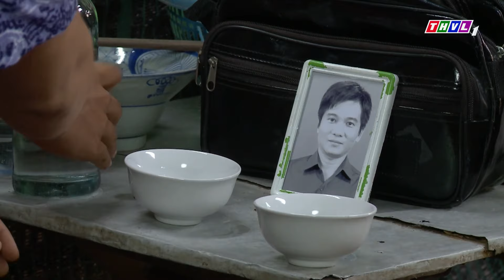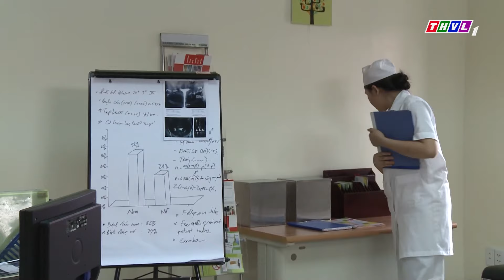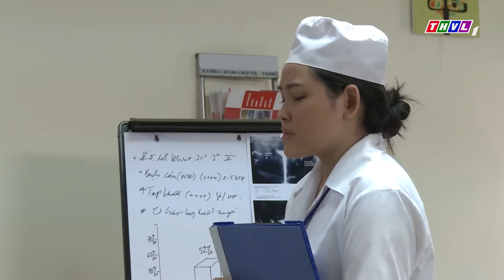MẸ CHỒNG HÙA THEO TIỂU TAM "Hống Hách" CHƠI CHIÊU HÃM HẠI Con Dâu Của Mình | PHIM VIỆT NAM MỚI 2023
Phim " CHỈ MỘT TÌNH YÊU " là một trong những Phim Bộ Tình Cảm , Phim Bộ Tâm Lý Xã Hội hay nhất , mới nhất 2022 có các ngôi sao như NSƯT Hữu Châu, Lê Phương, Huy Khánh,.. thủ vai chính. Bộ phim do đài Truyền Hình Vĩnh Long sản xuất đã đạt được những thành công rực rỡ trong làng phim bộ tình cảm, tâm lý xã hội Việt Nam hay nhất 2023. Chúc các bạn có những phút giây xem phim vui vẻ nhé ^^